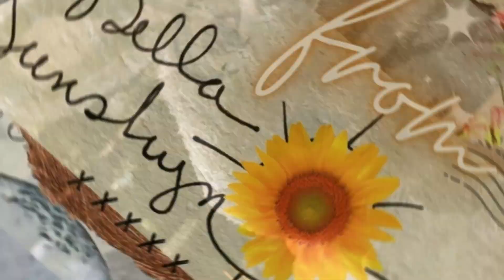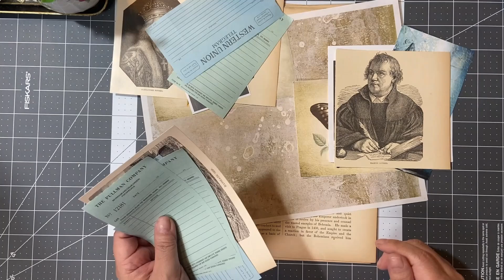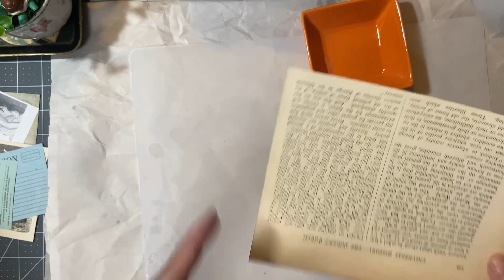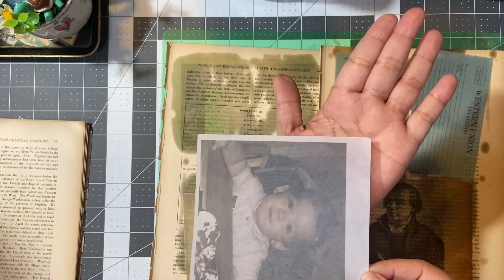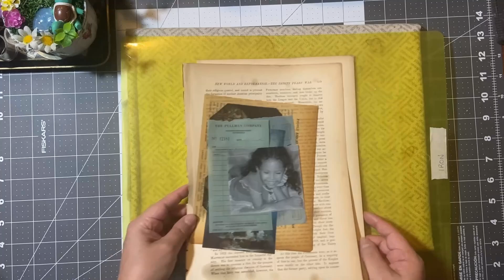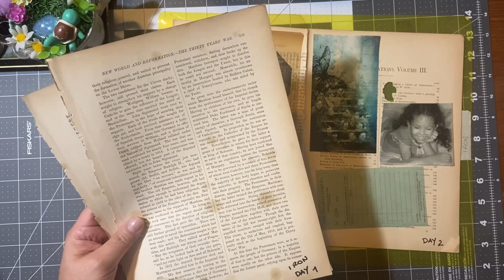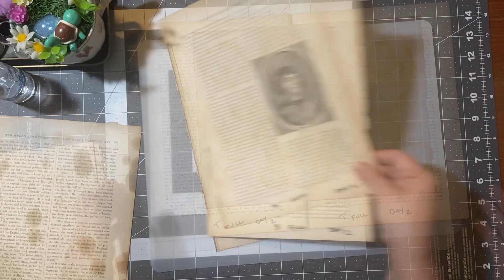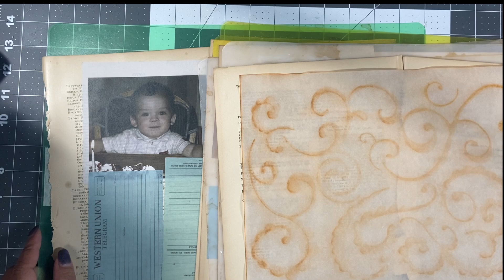Junk Journal - Experiment Faux Vellum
This video was 4 months in the making.  Can we turn regular copy paper into vellum using mineral oil?  Will it work or will it fail?  It's not just about the technique but also the update after time has pass.